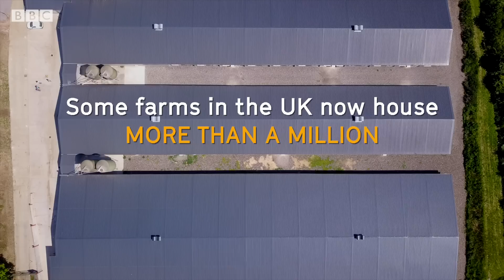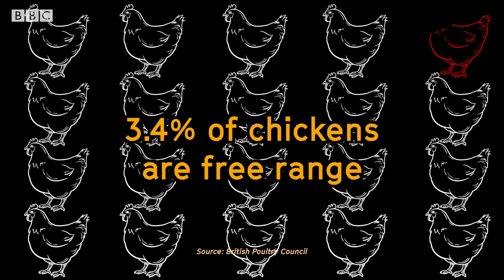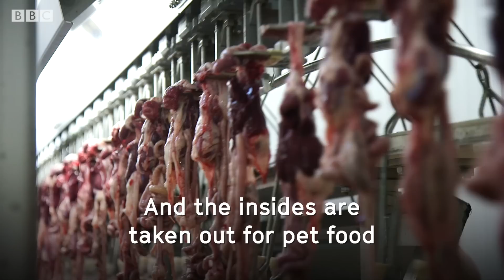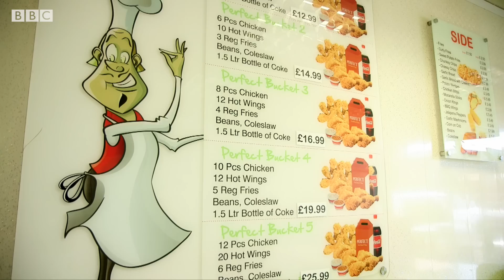The Truth Behind My Fried Chicken - BBC Stories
20 million chickens are killed each week to feed consumers in the UK. But how do they get to our plates? Chicken lover Hezron Springer follows the journey from farm to deep fat fryer.